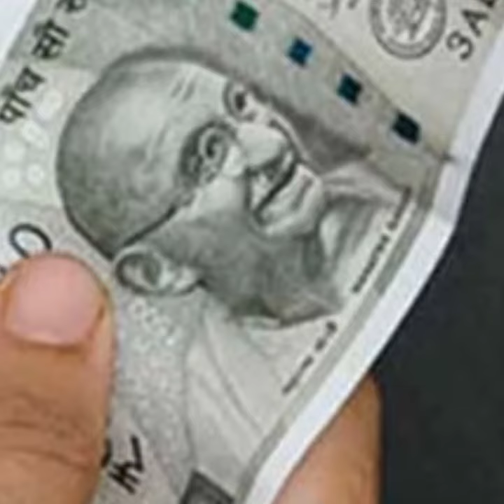சமையலறையில் இருக்கும் இந்த 1 பொருளை உங்கள் கையால் தொட்டு விட்டு, கொடுத்த பணத்தை வசூல் செய்ய...??